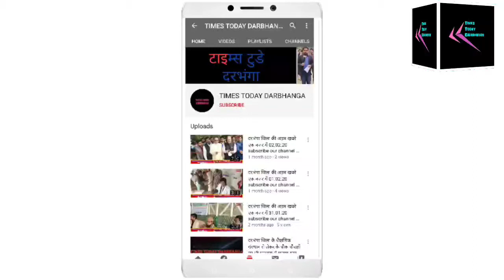सफाई कर्मियों के मनोबल को उँचा करने के लिए उन्हे मिथिला की पहचान पाग , चादर और माला पहना कर सम्मानित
दरभंगा नगर निगम क्षेत्र के वार्ड नंबर सात मे आज स्थानीय नागरिकों ने सफाई कर्मियों के मनोबल को उँचा करने के लिए उन्हे मिथिला की पहचान पाग , चादर और माला पहना कर सम्मानित किया ।  लोगों ने अपने दरवाजों पर खड़े होकर सफाई कर्मियों के उपर फूलों की वर्षा कर उनके सम्मान मे तालियां भी बजाई ।सम्मान करते हुए लोगों ने संकट की इस घड़ी मे निर्भीकता पूर्वक समाज की सेवा करने के लिए उन लोगों के प्रति आभार भी जताया । सम्मान पाने वालों मे जमादार श्री विक्रम कुमार ,मदन राम,प्रदीप राम ,काला देवी , महेश मल्लिक , सुधीर राम , अमरदीप राम , श्याम राम , शत्रुघन राम ,अजय राम , धीरज राम , विजय राम , हीरा राम
आदि के नाम शामिल हैं । स्थानीय नागरिकों और बुद्धिजीवियों की ओर से मिले इस सम्मान से सफाई कर्मियों के चेहरे पर प्रसन्नता की लकीड़े स्पष्ट दिखाई दे रही थी ।इस अवसर पर अभिनय खेड़िया , उत्तम महतो , मुन्ना मंडल , कृष्णा मिश्रा ,अनिता मिश्रा ,अंजु अग्रवाल ,प्रदीप शर्मा , विनोद पटवा , बबलू झा ,बिलत्तु महतो , गणेश अग्रवाल ,संतोष मंडल , टीपूँ धनूका ,उपस्थित थे ।